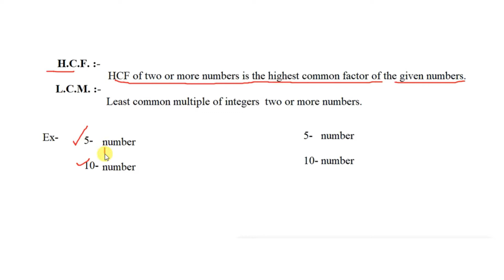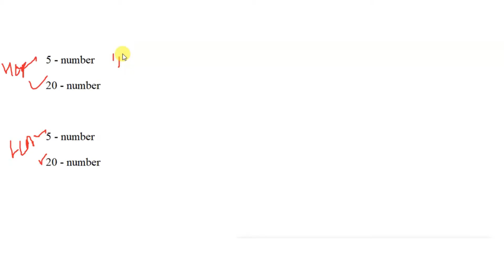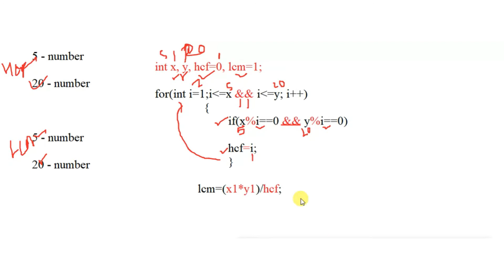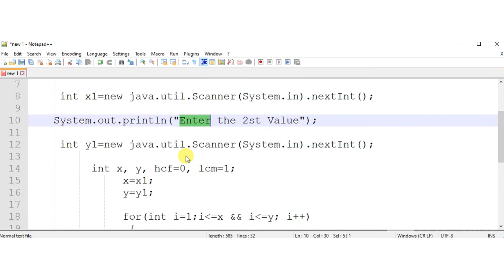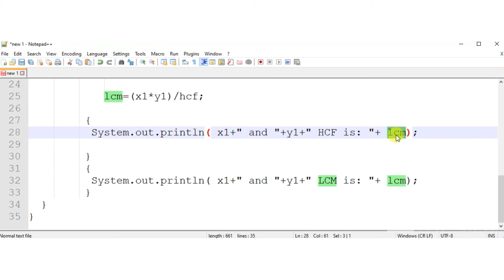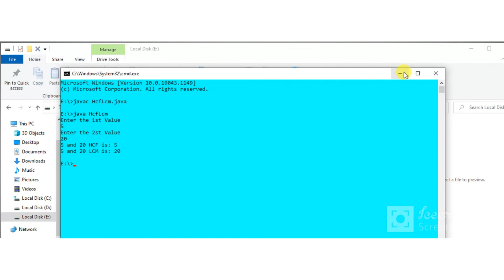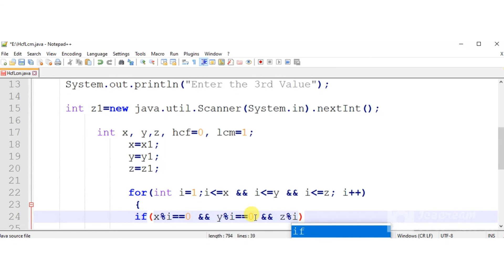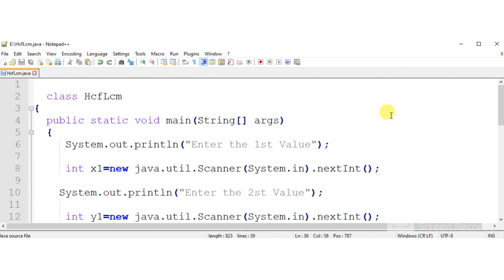HCF LCM || How to find HCF and LCM of two number in java in essay way||LCM and HCF program in java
How to find GCD LCM  of two number in java in easiest way|| CODE IN HCF FULL JAVA||
HCF  ||   GCD  || Highest common factor  || Greatest common factor ||
 LCM|| How to find Highest common factor of two number in java|| How to find Greatest common factor of two number in java in easiest way|| hcf in hind java || gcd java in hindi program || hcf find in java program|| how to find LCM ||  LCM HCF PROGRAM WITH CODE IN JAVA ||CODE WITH VED||
CODEWITH VED||

code--